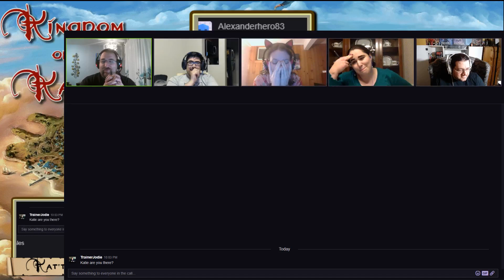Kingdom of the Kael Isles Episode 64: The god's Motives